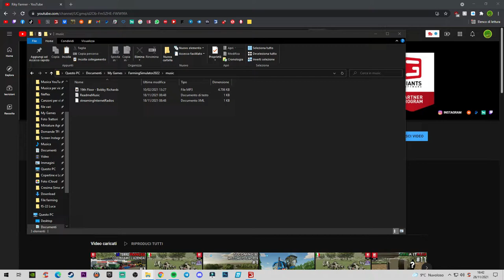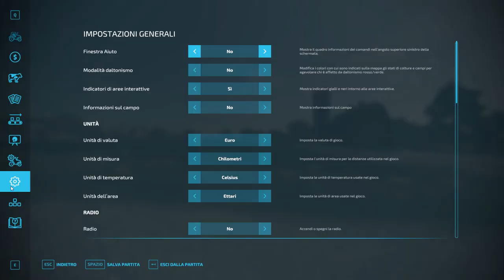|Come Inserire le Canzoni su Farming Simulator 2022| Tutorial|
Codice Giants software partner: RIKYFARMER

Acquista i dlc o il gioco, dai link in descrizione, oppure al momento dell'ordine inserisci il codice nella riga sopra.

Per comprare giochi scontati e abbonamenti a Psn e Xbox Live

Inoltre guarda e acquista i prodotti targati Riky Farmer !

ENGLISH

Buy Farming Simulator 2022!